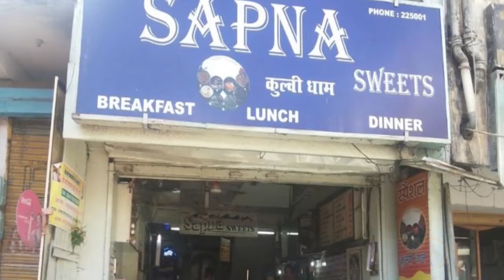Best Restaurants and Places to Eat in Kufri , India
Kufri Food Guide. MUST WATCH. We have sorted the list of Best Restaurant in Kufri for you. With the help of this list you can try Best Local Food in Kufri. You can select best Bar in Kufri.

And Lot more about Kufri Food and Drinks.

It's not the "Ranking" of Best Restaurants in Kufri, it is just the list of best Eating Hubs as per our user's ratings.

List of "Best Restaurants in Kufri "

Northern Lights
Musafir, A Travellers' Cafe
Garden Cafe
the 4tables cafe & gallery
Sapna Sweets
Silver Linings
June16Cafe
Emaho Cafe
Gliders Pizzeria
Chander Lok Sweets